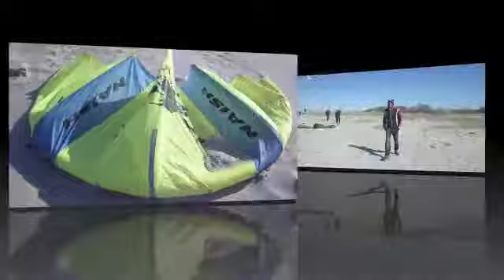gb_tour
wird langsam warm ...Schöner Tag an der Ostsee